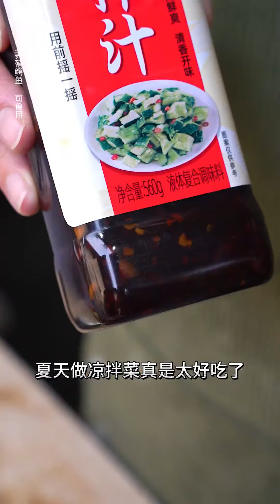我们家的女生就是不一样，就爱这口红烧鳄鱼头#乡村美食